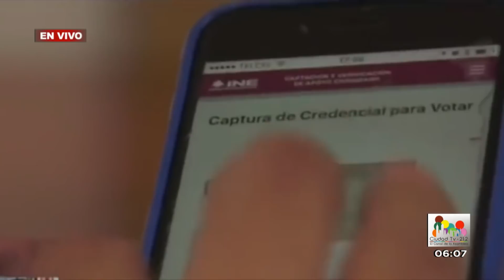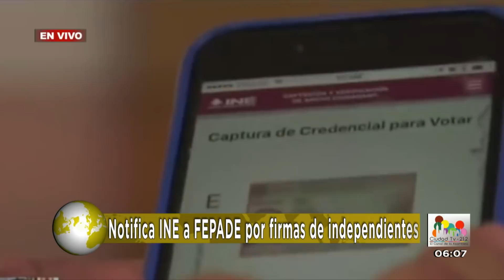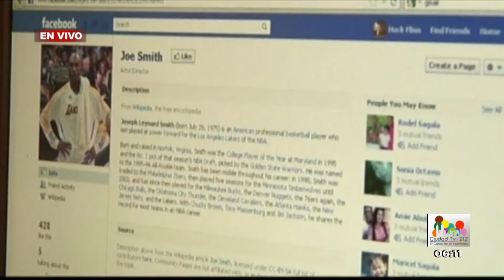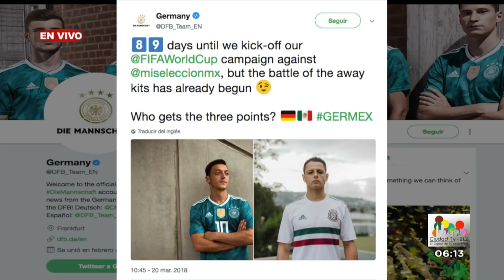Oportuno Noticias Mañana - Miércoles 21 de Marzo del 2018